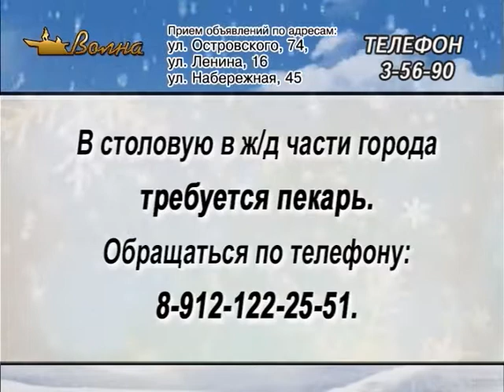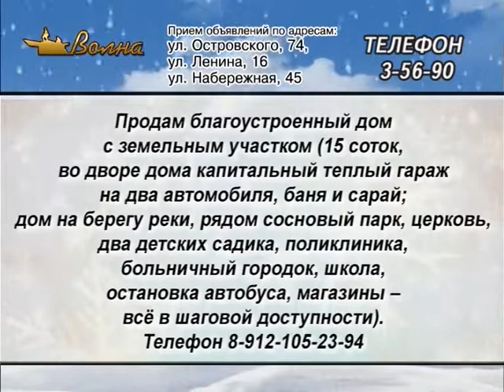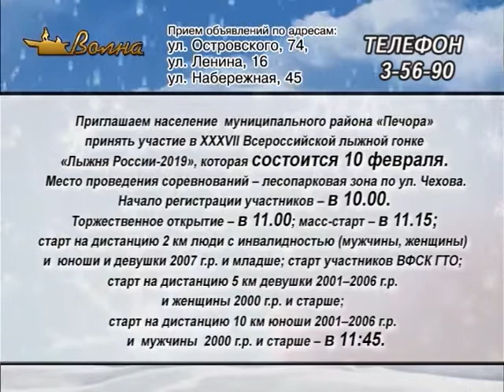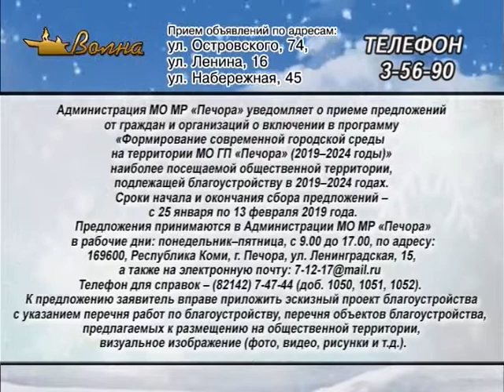Телегазета, ТРК «Волна-плюс», г. Печора, Ю. 07.02.19